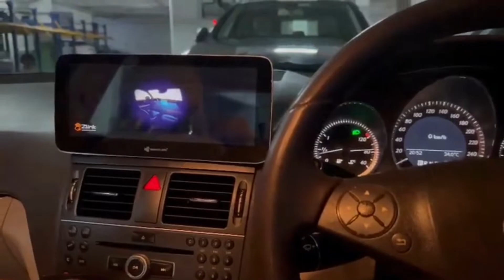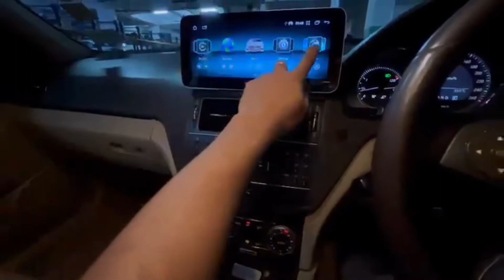MAXXLINK Mercedes C Class Android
❇️ Italian User Interface ✨
❇️ 2GB RAM & 32GB ROM
❇️ UHD Display
❇️ Android Version 10
❇️ 4G SIM Support

(Available in 10.25" Screen Variants)

 Get 1 Years Warranty